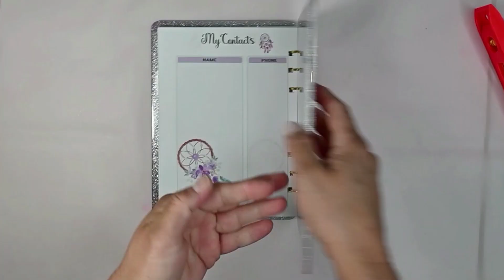AGENDAS CON RESINA / LIBRETAS CON RESINA.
🔴Información importante: La marca RESICREAR  posee derechos de autor sobre todo su contenido, incluyendo pero no limitado a imágenes, logotipos, videos, diseños y texto. Está estrictamente prohibido el uso, reproducción, modificación, distribución o cualquier otro tipo de utilización del contenido sin el permiso expreso y por escrito de RESICREAR.
Cualquier persona o entidad que utilice, reproduzca, modifique o distribuya el contenido de esta marca sin permiso estará infringiendo los derechos de autor y será objeto de las correspondientes acciones legales.

En caso de que se descubra alguna infracción al uso no autorizado del contenido, la marca tomará las medidas legales necesarias para proteger sus derechos y buscará una compensación por los daños y perjuicios que se deriven de dicha infracción.

Las multas y penalizaciones por infracciones a los derechos de autor están regidas por las leyes y regulaciones vigentes en cada jurisdicción. La marca se reserva el derecho de buscar reparaciones económicas, así como el cese inmediato de la utilización no autorizada del contenido.

Si desea utilizar el contenido de esta marca para cualquier fin, le pedimos que se ponga en contacto con RESICREAR LLC para obtener el permiso por escrito correspondiente. Agradecemos su respeto a los derechos de autor y su comprensión sobre la importancia de proteger el contenido creado por RESICREAR LLC
🟢Curso intensivo de resina. Ve de cero a profesional en poco tiempo.
🟢Impresora de resina, silicona para moldes y mas

🟢Si quieres ser parte del propósito de Resicrear con los misioneros y niños de bajos recursos entra aquí: